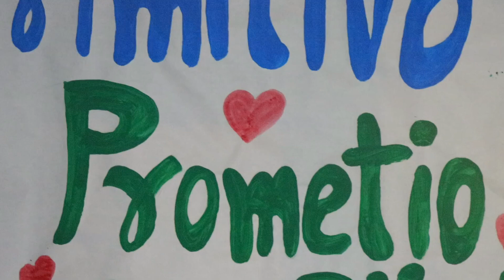La Fiesta del Agua 💦 nos permitió cumplir los sueños de nuestra gente de la Zona Sur de Acarigua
La Fiesta del Agua 💦 nos permitió cumplir los sueños de nuestra gente de la Zona Sur de Acarigua fueron 4 nuevos pozos de Agua 💧 potable que incorporaron más de.30 millones de litros de agua por día a un sector con más de 20 años sin el servicio.

👇 Síguenos